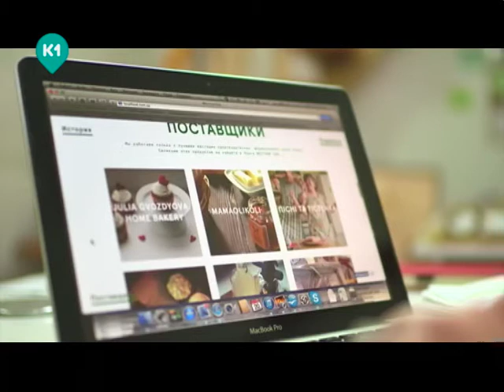Коробочка со счастьем - продукты с доставкой. Рецепты счастья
У Ники в гостях люди, приносящие людям необычную радость: они отправляют посылки с продуктами, но с какими - это для заказчика сюрприз!